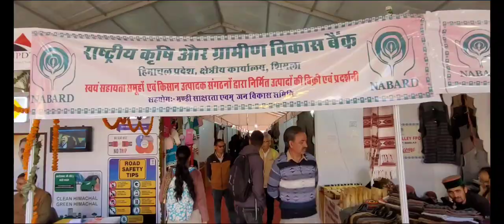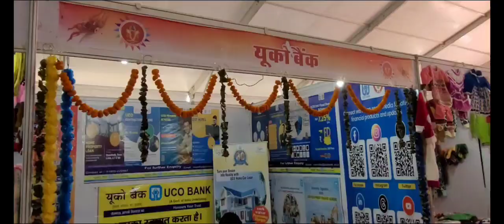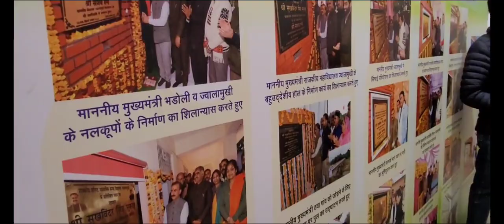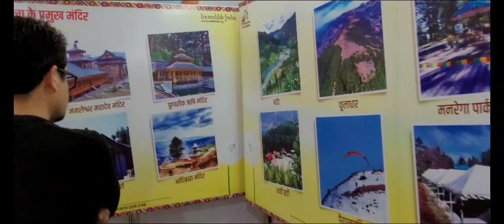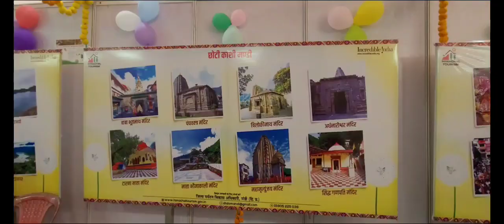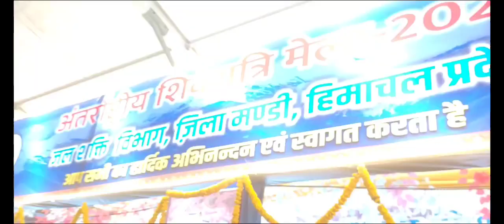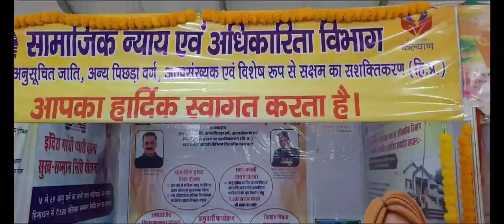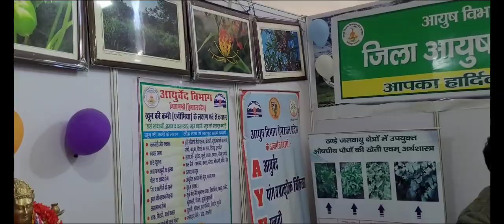Govt. Exhibition | District Administration Mandi | अंतराष्ट्रीय शिवरात्रि मेला 2024